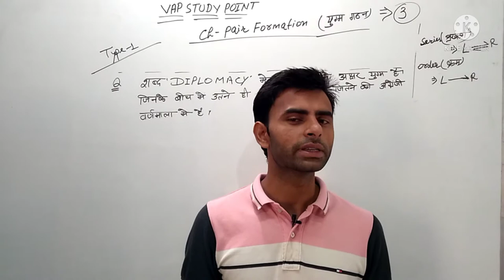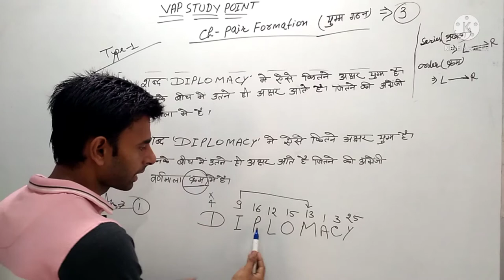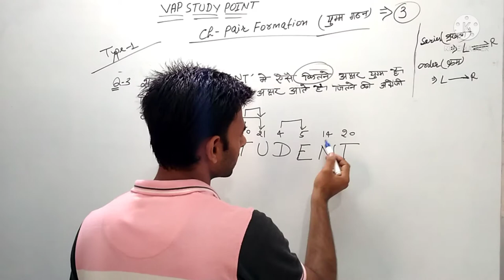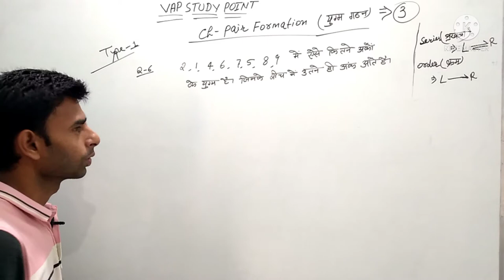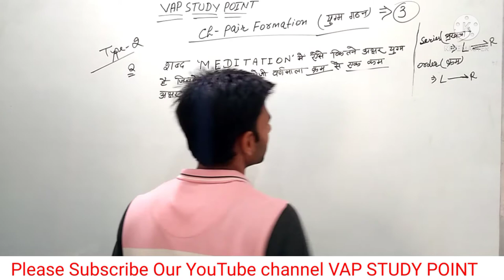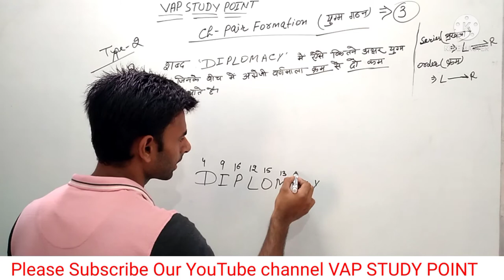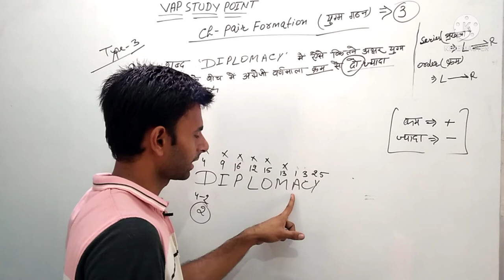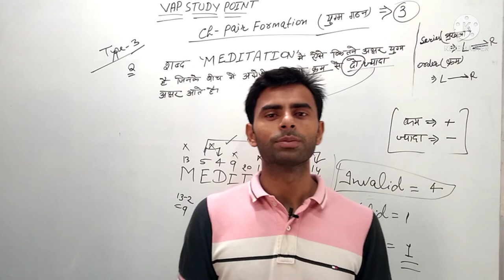PAIR AND FORMATION (शब्द-युग्म) BY KUMAR GAURAV SIR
This Class is PAIR &FORMATION

PHYSICS CLASSES